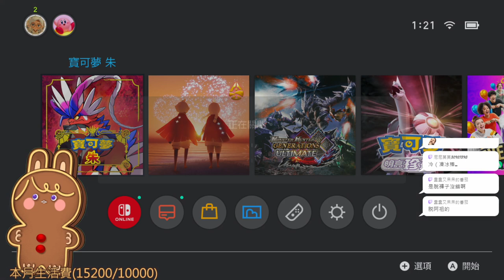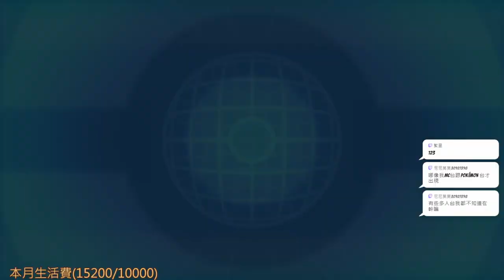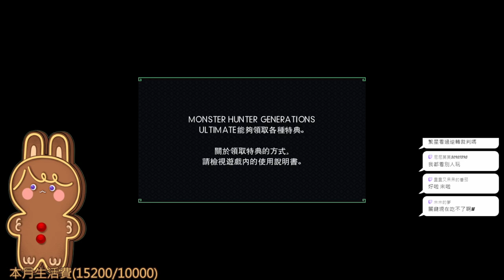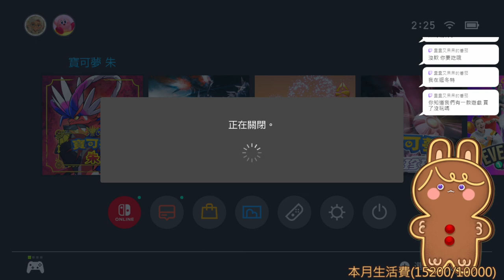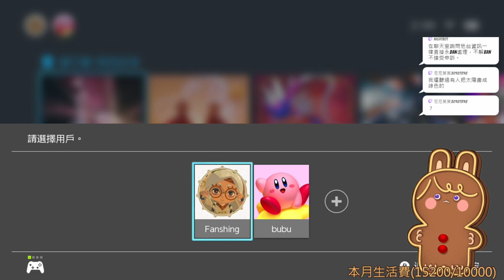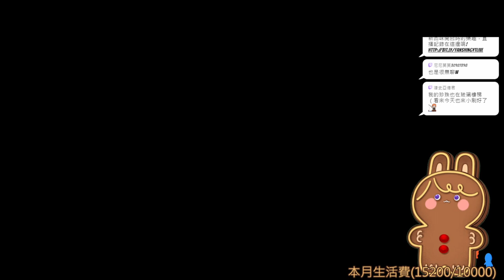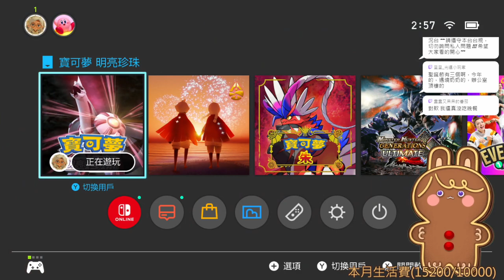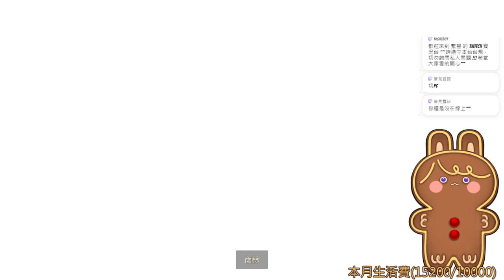【繁星】光遇 寶可夢 2023 12 22